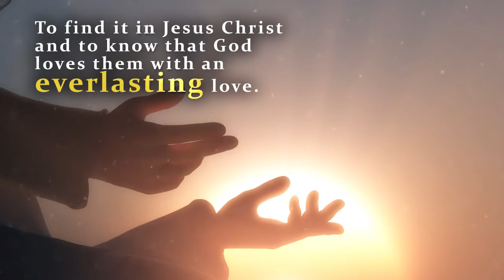God's Motley Crew And A Mermaid Too! by Lasann Lyman